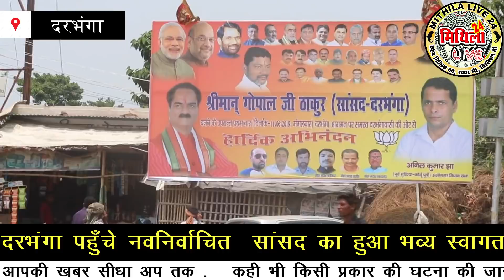दरभंगा पहुँचे नवनिर्वाचित सांसद गोपाल जी ठाकुर का हुआ भव्य स्वागत